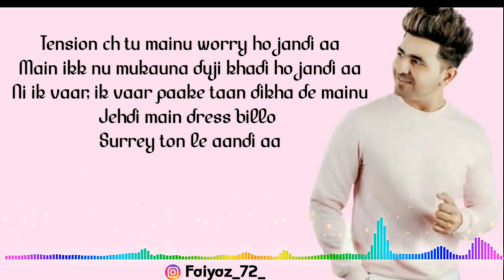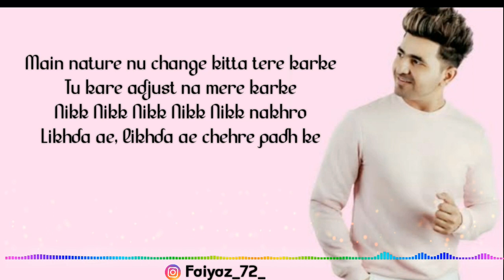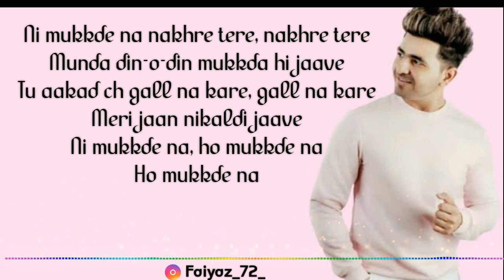Nakhre Tere song lyrics NIKK | Priyanka | Rox A | Latest Punjabi Songs | Music official Video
╚┛┗╩━━╩━╩━╩ Welcome

________________Credits___________________

Nakhre Tere (Official Video) NIKK | Priyanka Khera | Latest Punjabi Songs 2020 | New Punjabi Songs 2020

Singer : Nikk
Lyrics & Composer : Nikk

Female Lead : Priyanka Khera
Dop & Edited by : Reg-d
Photography by : Jassie
Publicity Design :The Town Media & jassie
Make Up : Parul Sharma
Production : Sargam Production
AD : Shiva Sharma
Jimmy Jib : Manish Arora
Produced By : Jasveer Singh & Vikramjeet Singh
Special thanks : Gurpreet singh
Project By : Harvinder singh & Avtar singh
Online Promotion : Being Digital

Pyaar Baddi Buri Cheez Aa
. Nakhre Tere (Official Video) NIKK | Priyanka | Rox A | Latest Punjabi Songs 2020 | New Songs 2020 new lyrics song play in 🎧 player

. Nakhre Tere (Official Video) NIKK | Priyanka | Rox A | Latest Punjabi Songs 2020 | New Songs 2020 song lyrics Music | lyrics song lyrics song full song

. Nakhre Tere (Official Video) NIKK | Priyanka | Rox A | Latest Punjabi Songs 2020 | New Songs 2020 lyrics Music | lyrics song lyrics song music lyrics
song lyrics Music official Video

《Aboutme》